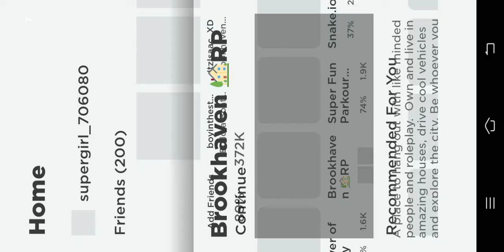July 24, 2021